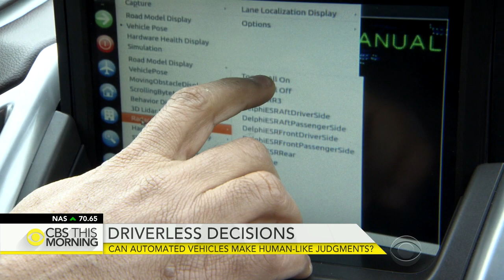Can driverless cars make human-like decisions?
Two and a half years ago, Carnegie Mellon University passed a milestone in its driverless car research by taking a car on a 33-mile trip without the assistance of a driver. As smooth as that journey turned out, there were plenty of obstacles left to overcome – chief among them, programing common sense and morality to ensure the absolute safety of every passenger. Now, nearly every auto manufacturer has joined the race to get you out of the driver’s seat. Peter Greenberg reports.